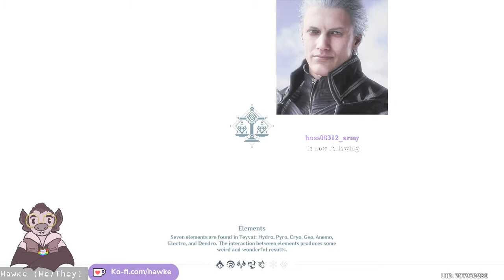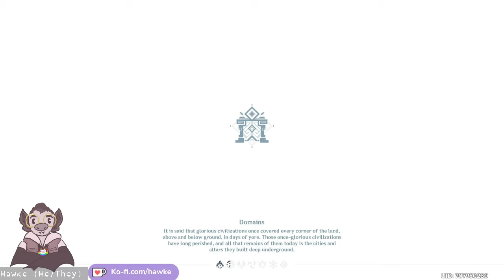Genshin Impact with friends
This was streamed 10th September 2021. Sorry about any muted or missing parts.